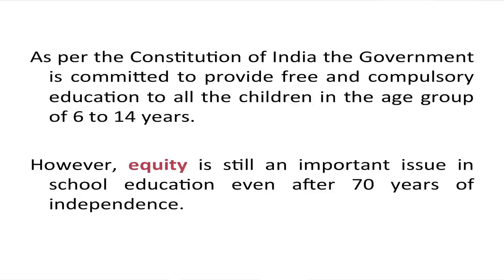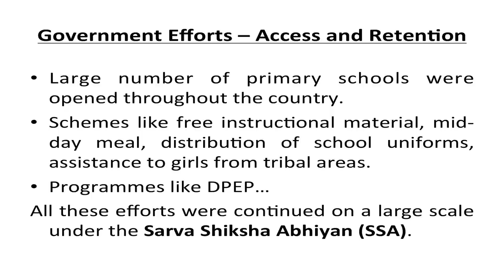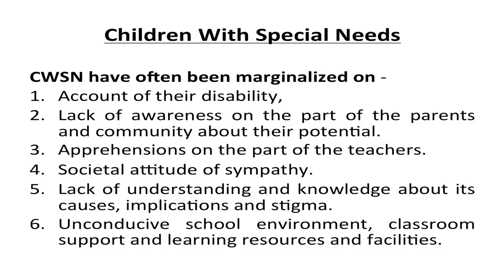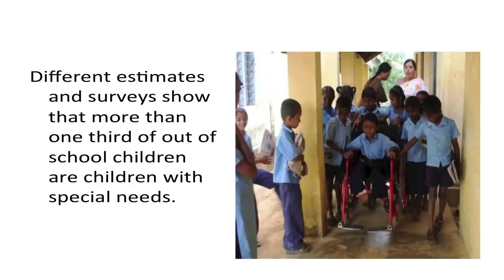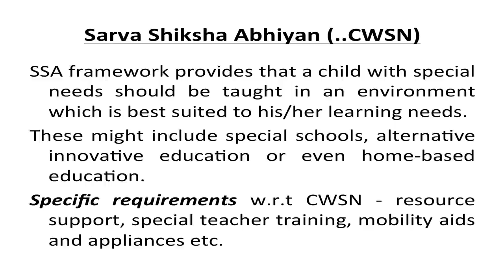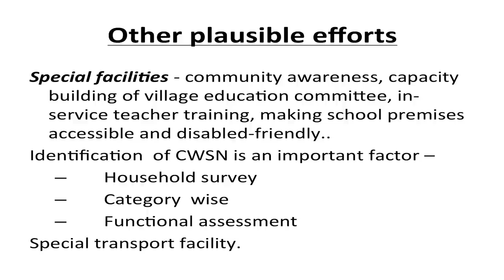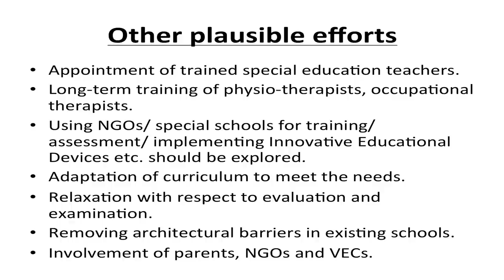COURSE 501 L 35 Dr Sonal Chabra Issues on Access and retention part 01